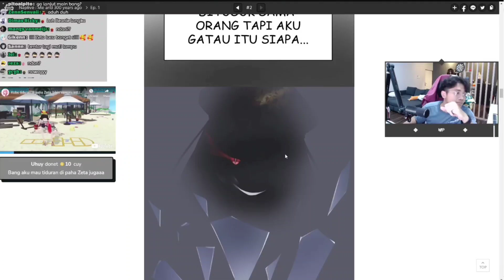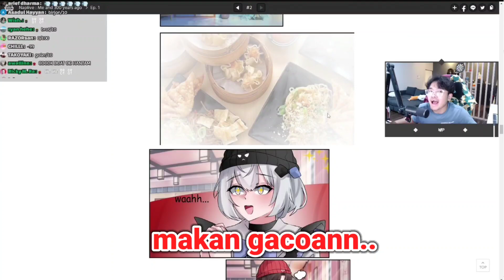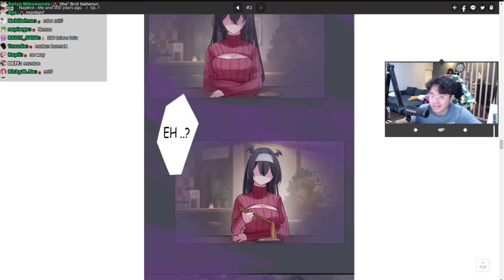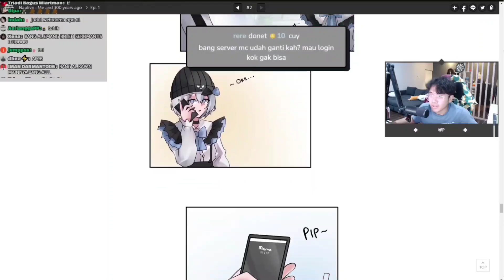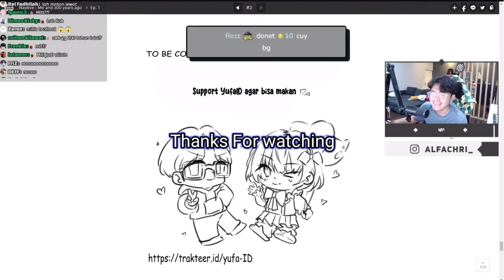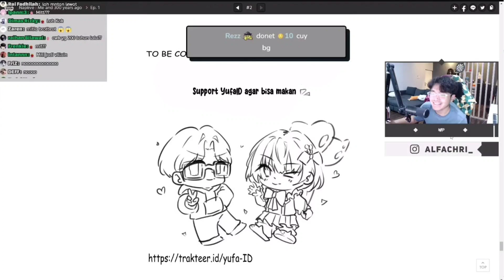Lanjutan bang AL baca weebton "Naplive and 300 years ago".. kemunculan miti | Naplive [clip]